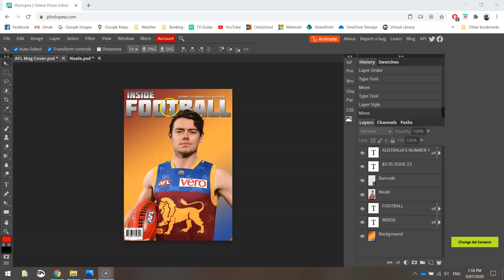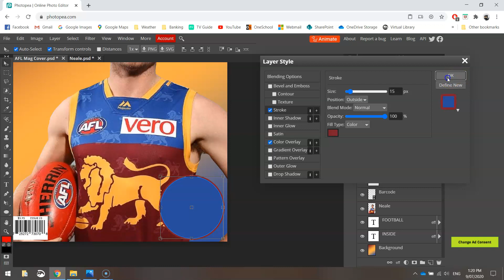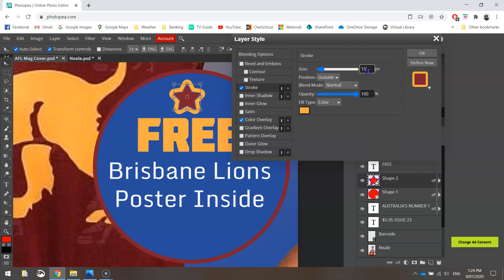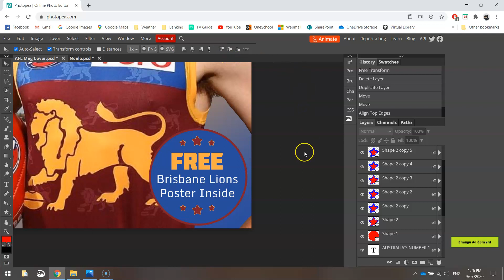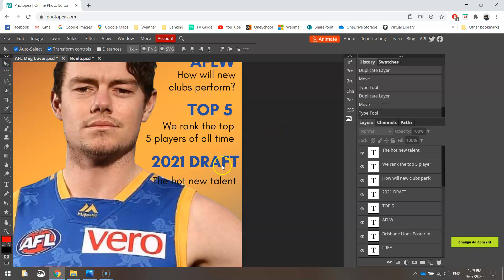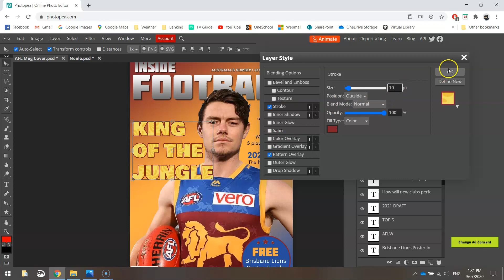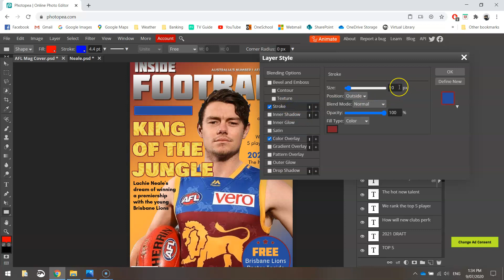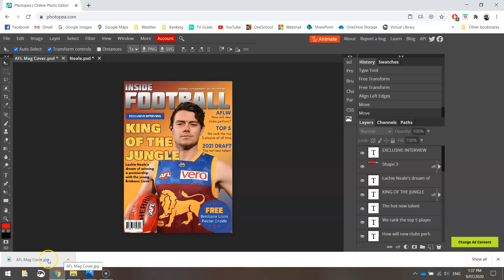Photopea Tutorial - Make a Magazine Cover (Part 2/2)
Learn how to make an awesome magazine cover for free using Photopea.